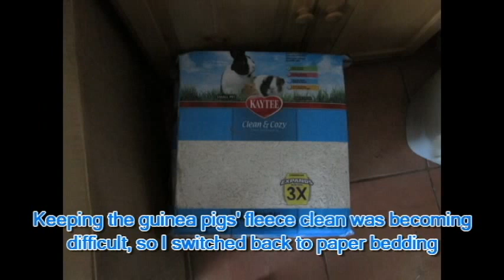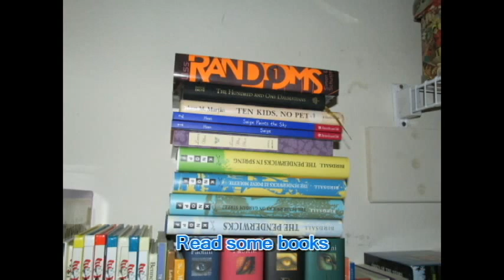What's Up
I haven't made a video in a while. Can't get motivated!